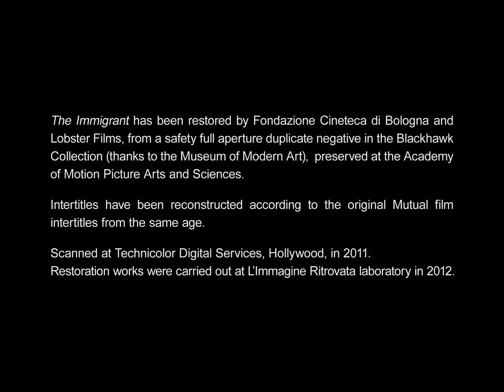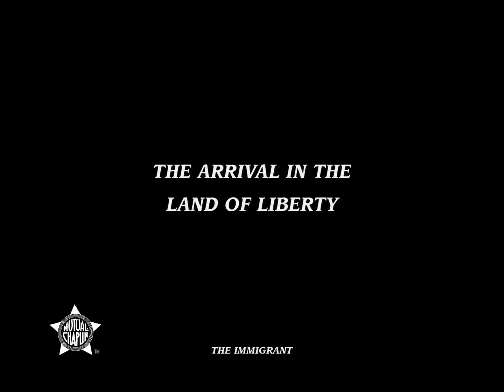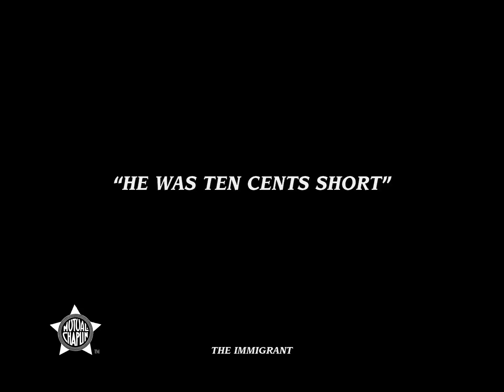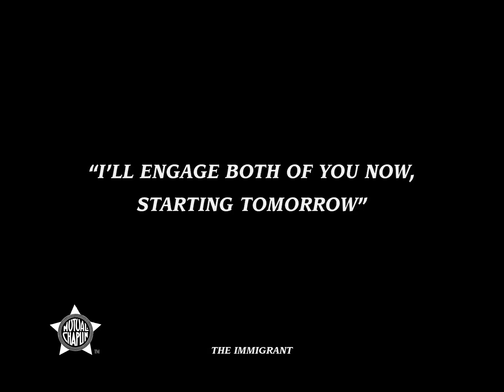Charlie Chaplin - The Mutual Comedies - 11 The Immigrant 1917